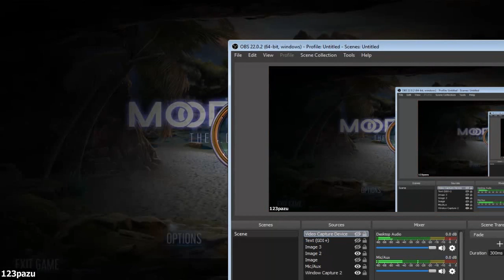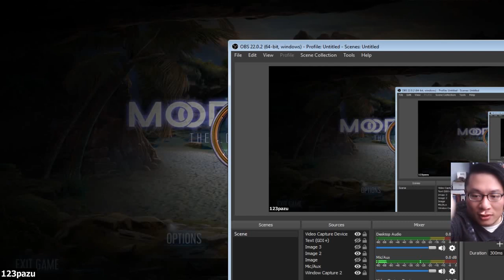Moonsouls 2: The Lost Sanctum - Part 1 BETA Let's Play Walkthrough FACECAM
Moonsouls: The Lost Sanctum Walkthrough / Let's Play Gameplay Commentary

Casual hidden object puzzle adventure game HOPA by Madhead Games -2019-